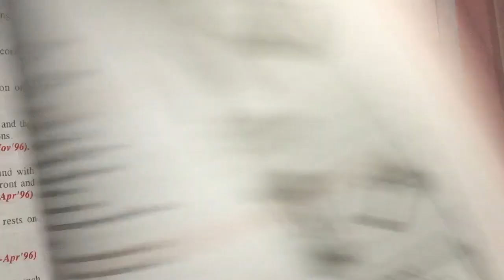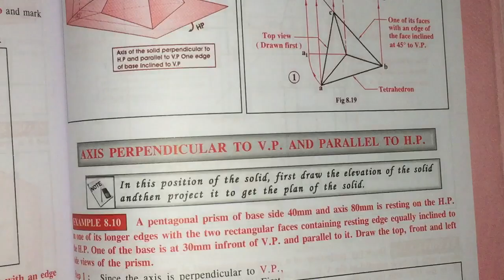Projection of solids | how to place where the solid is ? Tamil